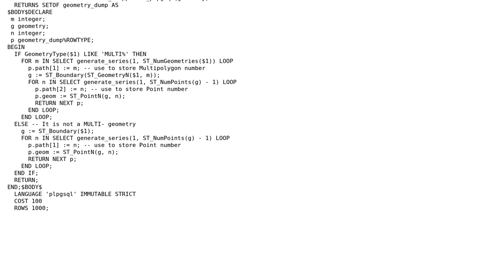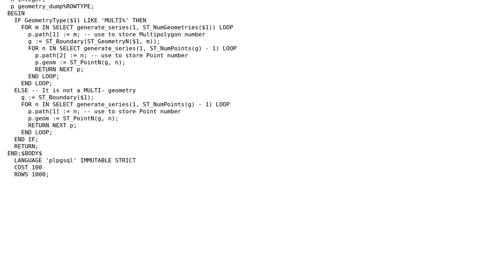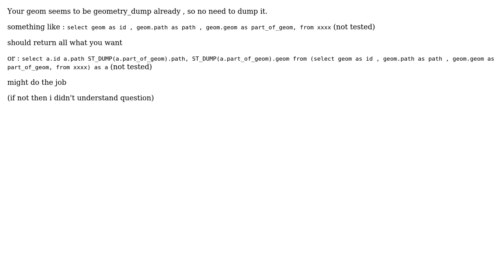GIS: ST_Dump not working with geometry_dump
With thanks & praise to God, and with thanks to the many people who have made this project possible! You are responsible for your own actions.